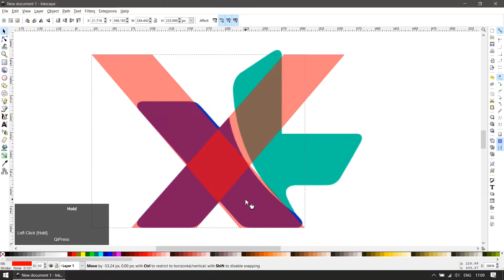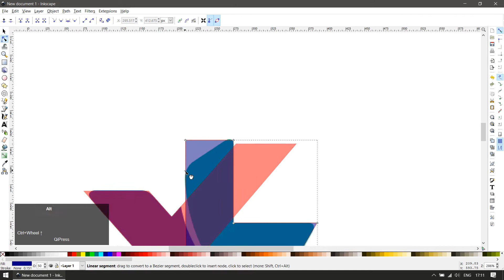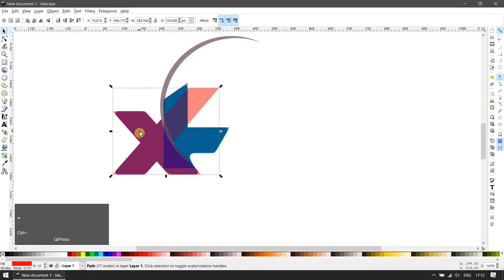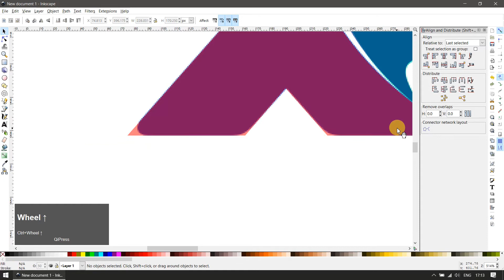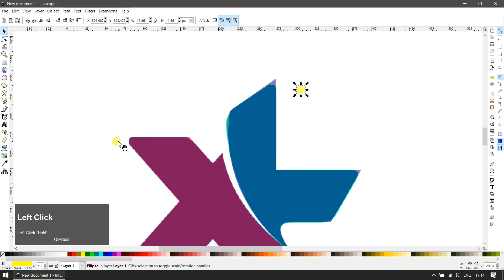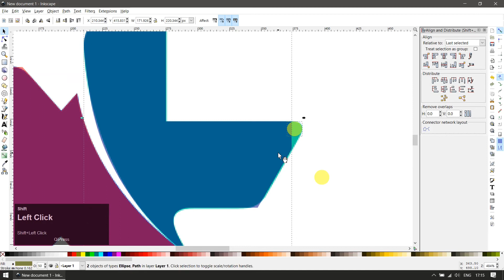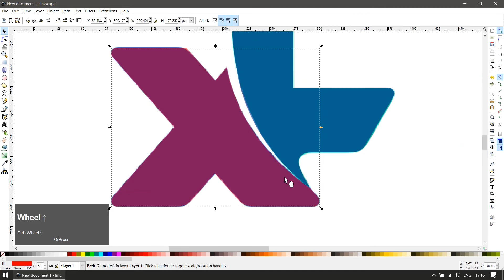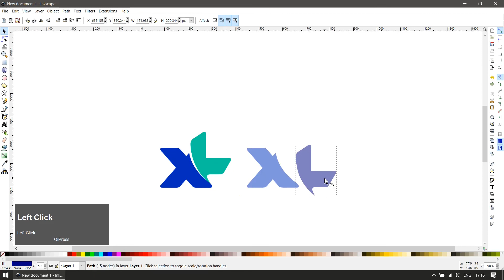Belajar Inkscape - Logo Operator XL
Di video kali ini, kita akan belajar menggambar ulang (manual retrace) logo operator XL menggunakan Inkscape.